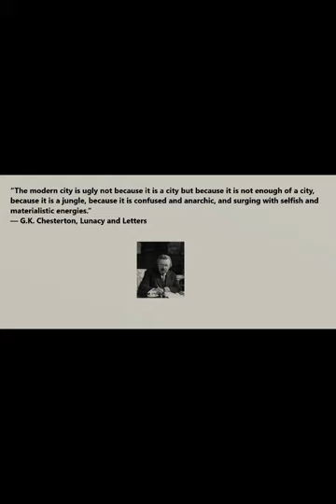Our Responsibilities As Debaters In The Public Arena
This is not perfectly worked out and I am sure people can offer arguments regarding parts of it. I've used the KJV despite being Catholic because I prefer the majesty of that translation and this is a passage for which the same understanding is common to both the Catholic and Anglican Churches. My main point to stress is that we are all created in the image of God.